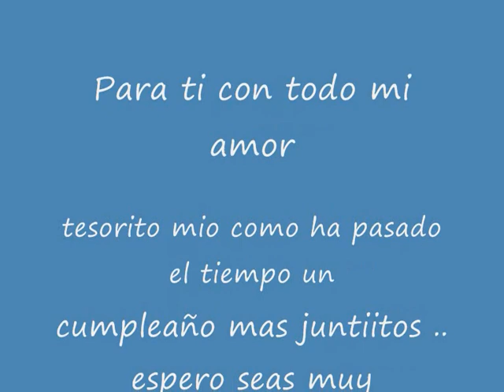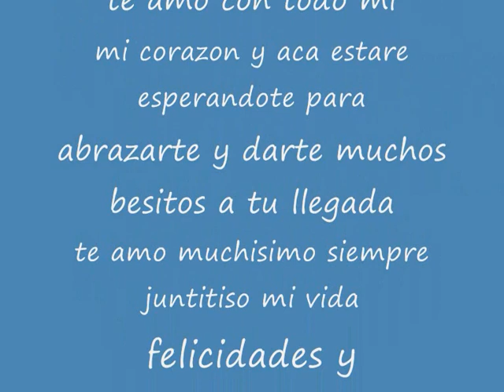Para mi amor guillermo ortuya araya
Feliz cumpleaños mi vidita ... creo ke no pude encontrar mejor kancion ke esta mi angelito hermoso es perfecta con una letra maravillosa ... te amo mucho mi amorcito!